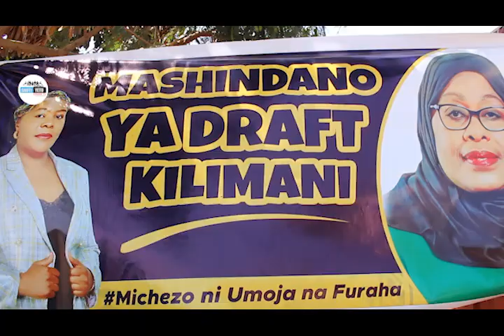ALICHOKIFANYA DIWANI KATA YA KILIMANI VIJANA WAFUNGUKA MAZITO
SAUTI YETU ONLINE TV,,,, WORLD WIDE,,,,, DIWANI WA KATA KILIMANI JIJINI DODOMA MHE. NEEMA MWALUKO  AMEHIMIZA VIJANA KUWA WAMOJA ILI KUPINGA VITENDO VYA UKATILI NA KUHAMASISHANA KUJIANDIKISHA KWENYE UBORESHAJI WA DAFTAR LA KUDUMU LA WAPIGA KURA.
 DIWANI HUYO AMEYASEMA HAYO WAKATI AKITO ZAWADI KWA WASHINDI WA MCHEZO WA DRAFT  ULIOFANYIKA CHINYOYA JIJINI DODOMA MASHINDANO YENYE LENGO LA KUWAKUTANISHA VIJANA ILI KUJADILI MASUALA MBALI MBALI KUHUSU JAMII.